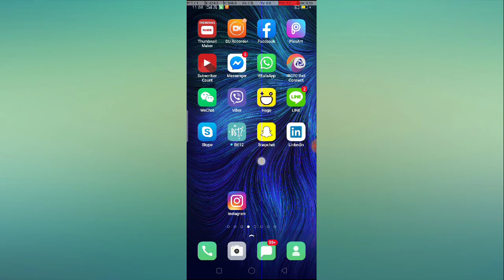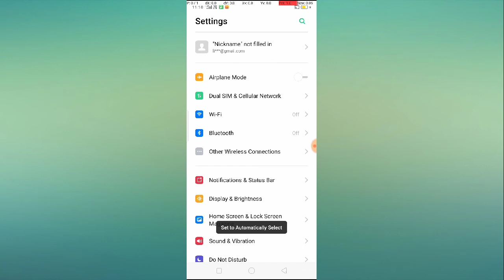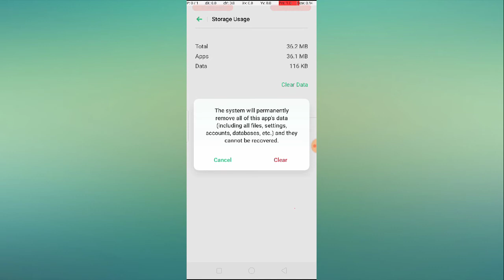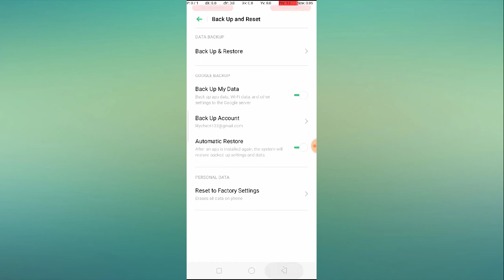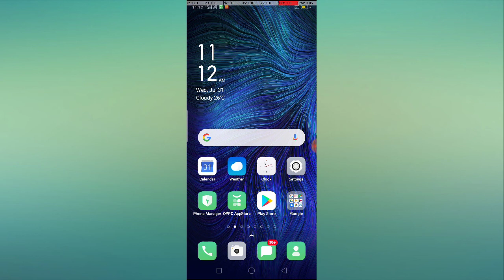Fix Vodafone Outgoing Call Not Going Problem Solved